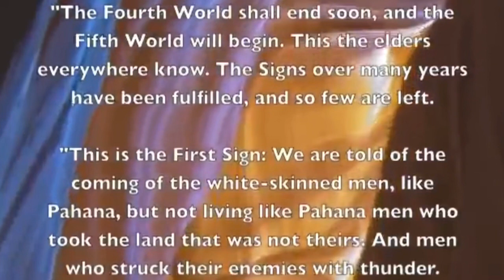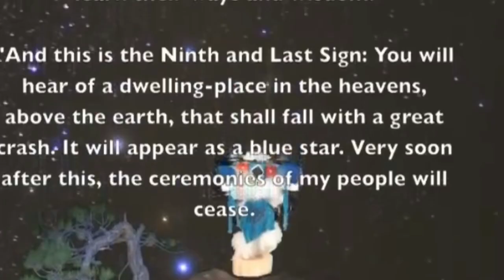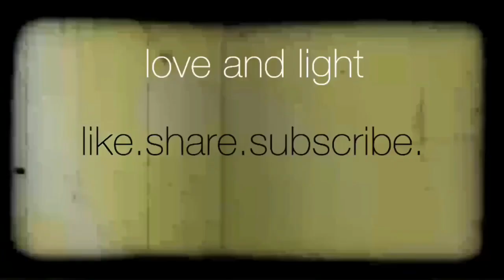More Mandela Effects, The Hopi Prophecies, Plasma Skies ❤️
(you can also message me here) Sky, Earth, Sun, Body anomalies and more

Quick daily updates of the New World, from my eyes...

Sky and Earth anomalies and more
Bringing in the new world!!
In the process of healing and helping usher in the New Earth

Much love 💗

Much love 💗

Best information on Crystalline DNA: Ttaylor’s Crystalline Network

Much love 💗 Quick daily updates of the New World, from my eyes...

Much love 💗

The Fifth world is emerging, healing heling to heal, ushering in the New Earth

Much love 💗 April Rene Ascension Remedy Support 👣🌎❤️